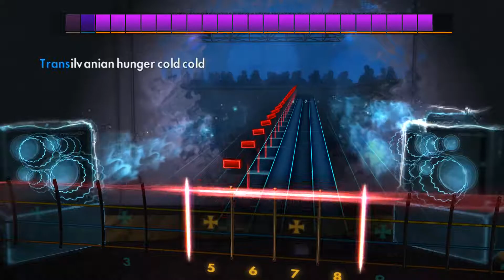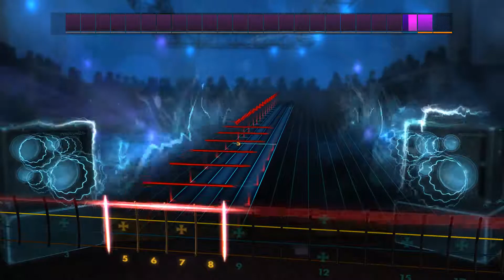[Rocksmith 2014] Transilvanian Hunger - Darkthrone - Bass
Stamina test...